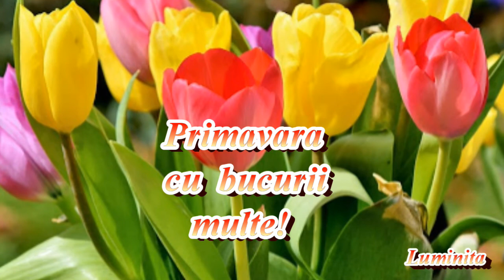Pentru incantarea sufletului